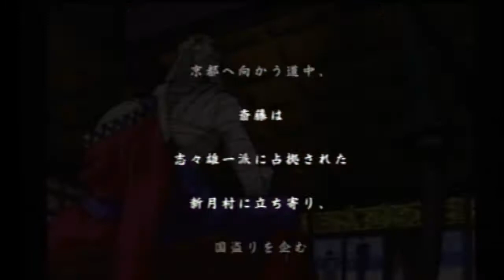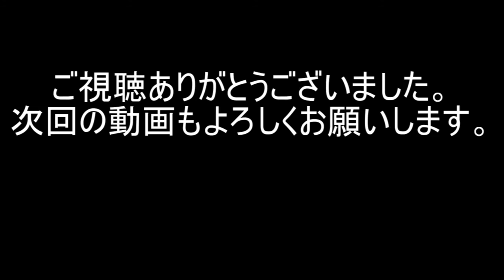(レトロゲーム)るろうに剣心明治剣客浪漫炎上京都輪廻。斎藤一編２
左之助との戦闘後に斎藤は新月村で剣心と合流し志々雄一派を追い出し村で保護した三島栄次を連れて東京に戻り遅れて京都に到着。そこで斎藤は警察官のみを狙う辻斬り事件が起きているのを知るが・・・。
京都の町の買い物イベントの正解は蕎麦屋のおじいさんに2回話しかけるのが答えです。
00:00四乃森蒼紫登場
04:05お使いイベント
06:38高台で腕試し
08:03チンピラとバトル
09:35高台で腕試し
10:18辻斬り事件発生
12:22追憶。斎藤と沖田(前編)
14:26追憶。斎藤と沖田(後編)
あなたの知らないゲームや懐かしの名作が見つかる…かも。